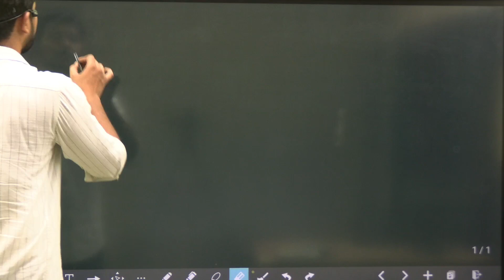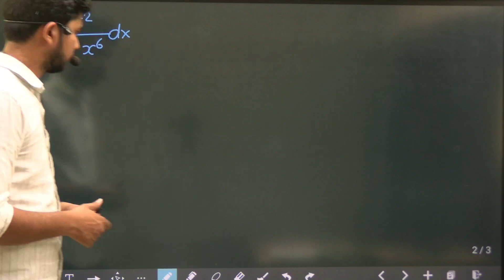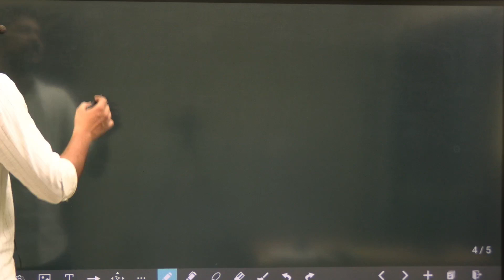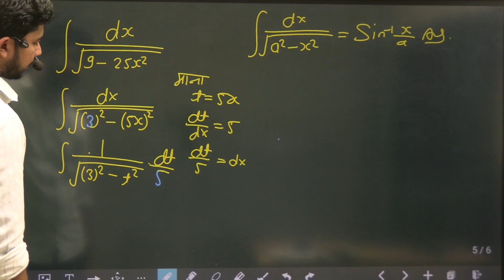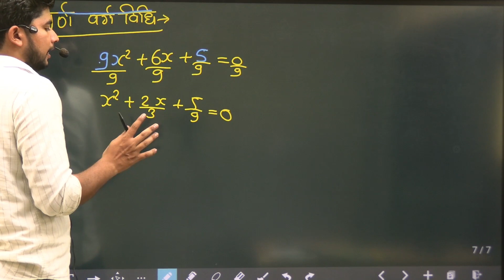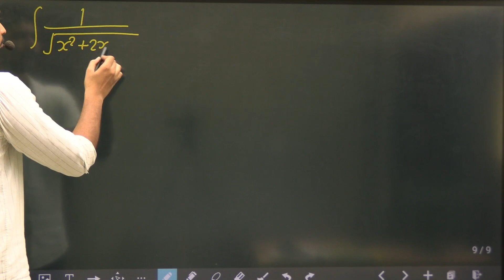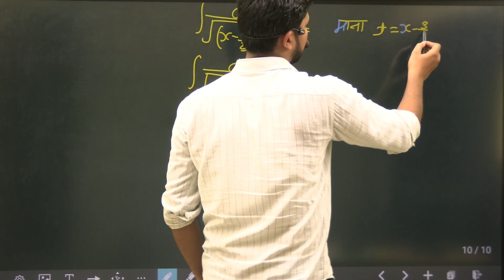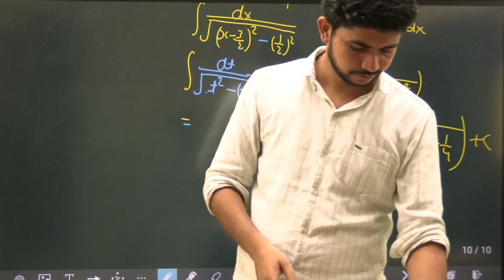class 12th math chapter-7 integration | 12th math chapter-7 iसमाकलन LIVE CLASS PART-5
math important question class 12 2024 bihar board
12th maths important questions 2024
12th maths important questions 2024 mp board
class 12th math most important question 2024
class 12 math important question 2024
math important question class 12 2024
class 12 math most important question 2024 up board